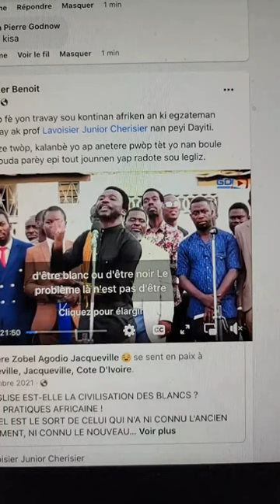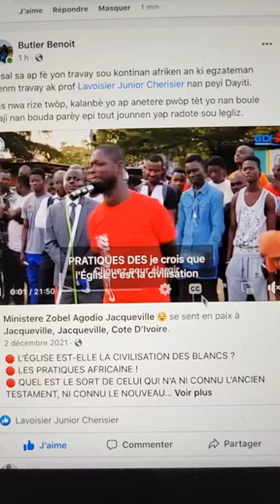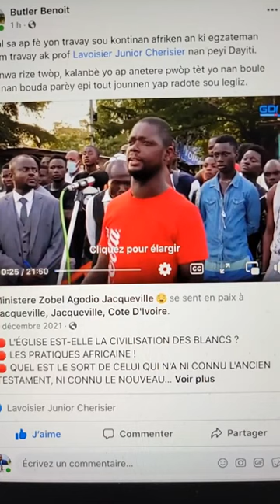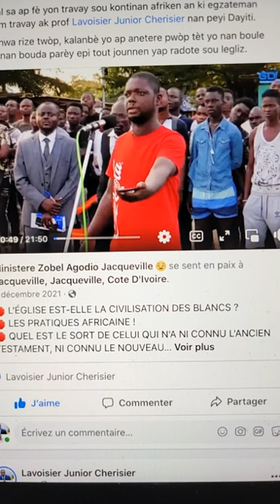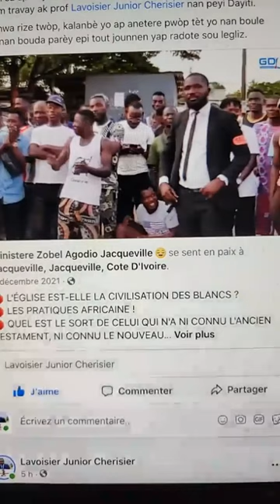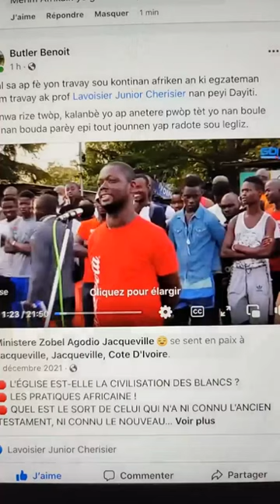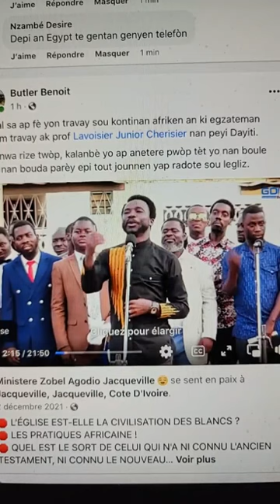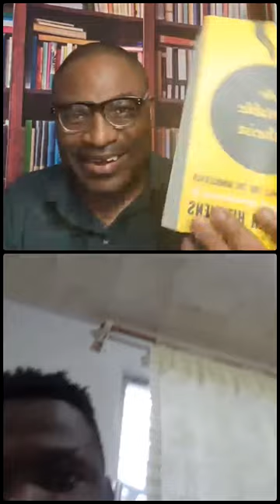Diaspora se ou ki pisans la pa kite kaka chen politisyen monte sou ou